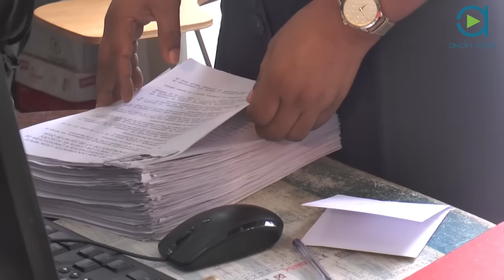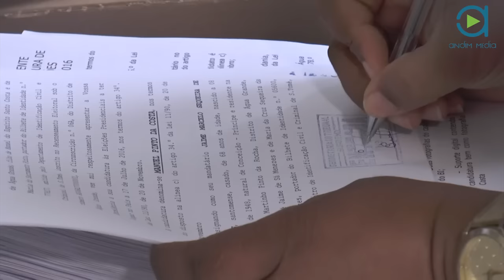ANDIM TV: Manuel Pinto da Costa recandidata-se ao segundo mandato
Manuel Pinto da Costa através do seu mandatário, remeteu está terça-feira 07 de Julho, a sua candidatura no Tribunal da Justiça e Constitucional para as eleições presidências de 12 de Julho próximo.